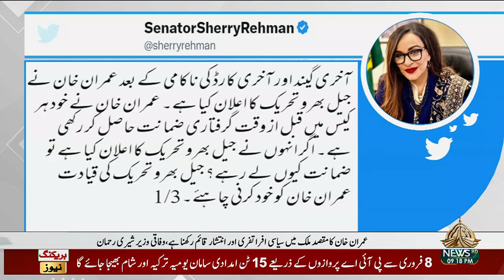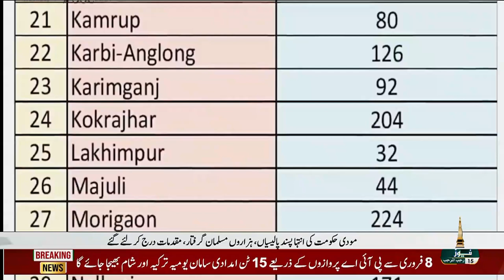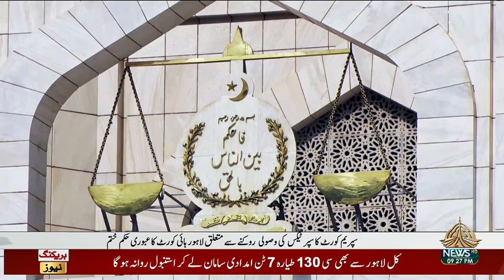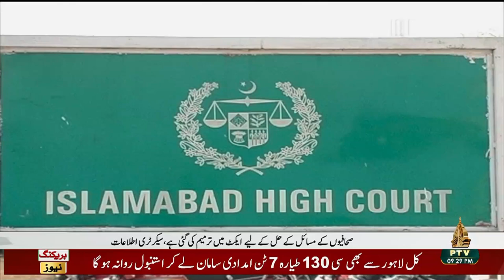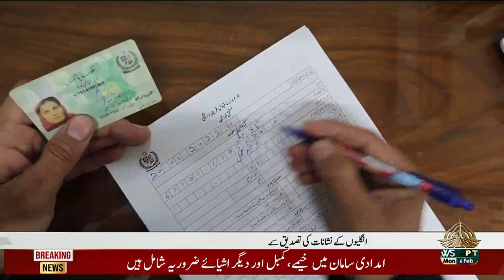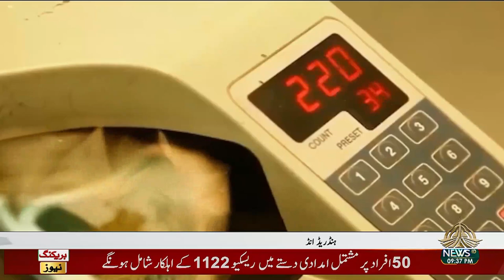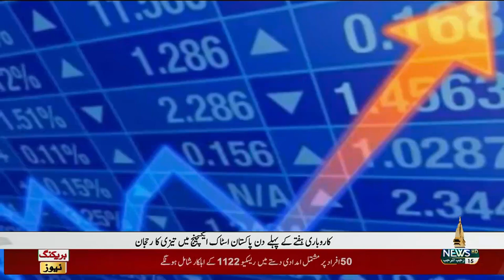09PM KHABARNAMA - 06 02 2023